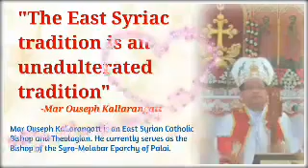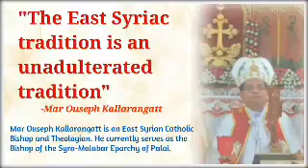"The East Syriac tradition is an unadulterated tradition.."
കത്തോലിക്കാ സഭ അതിന്റെ ഉറവിടങ്ങളിലേക്ക് തിരിച്ചു പോകേണ്ടതിന്റെ ആവിശ്യകതയെ കുറിച്ചും അതിലേക്കു  വലിയ സംഭാവന തന്നെ ചെയ്യാൻ സാധിക്കുന്ന നമ്മുടെ മാതൃസഭയായ നസ്രാണി സഭയുടെ കലർപ്പില്ലാത്ത സുറിയാനി പൈതൃകത്തിന്റെ  അമൂല്യതയെക്കുറിച്ചും  മാർ ഔസേഫ് കല്ലറങ്ങാട്ടു പിതാവ് സംസാരിക്കുന്നു.

⏺️നമ്മുടെ നമസ്കാരത്തിലെ ഒരു ഗീതം ശ്രദ്ധിക്കു..

" ഉറവയിൽ മലിനത കാണില്ല
സൂര്യനു പ്രഭ നല്കീടാനായ്
ദീപങ്ങൾക്കും കഴിവില്ല
മാമ്മോദീസാ നിൻ  പക്കൽ
കൈക്കൊള്ളേണ്ടവനല്ലോ ഞാൻ
എന്നുര ചെയ്തു യോഹന്നാൻ "

നസ്രാണിസഭയുടെ 7 യാമനമസ്കാരങ്ങളിൽ ഒന്നായ  "ഖുഥാആ" - ലെ ( രാവിലെ 9 മണിക്ക് നമസ്കരിക്കുന്നത് ) സ്തുതിഗീതത്തിലെ ഒരു ഭാഗമാണ് ഇത്. കടലേഴും സൃഷ്ടിച്ച അഖിലാണ്ഡ ങ്ങളെയും മാമോദിസാ മുക്കുന്നവൻ തന്റെ അടുത്തേക്ക് വരുന്നത് കണ്ടു യോഹന്നാൻ പരിഭ്രാന്തനായി. അതും യൊർദനാൻ പോലൊരു ചെറുനദിയിൽ. ഇതാണ് സന്ദർഭം .

എത്രയോ മനോഹരമായ ചിന്തകൾ . ലളിതമായ രക്ഷാ ചരിത്ര ചിന്തകളിലൂടെ നമ്മുടെ ഹൃദയം ദൈവത്തിന്റെ പക്കൽ ദിവസത്തിന്റെ വിവിധ യാമങ്ങളിൽ നിലനിർത്താൻ സഹായിക്കുന്ന ഉപാധികളാണ് യാമ നമസ്കാരങ്ങൾ. പരിശുദ്ധ ഖുർബാന അർപ്പണത്തിലൂടെ നമുക്കു നല്കപ്പെട്ട  ചൈതന്ന്യം ദിവസത്തിന്റെ ഓരോ യാമങ്ങളിലെയ്ക്കും പ്രവഹിപ്പിക്കാൻ ഇവ സഹായിക്കുന്നു. ദിവസത്തിന്റെ ഓരോ നിമിഷത്തെയും രാത്രിയിലെ നിദ്രയെ പോലും ദൈവാരാധനയുടെ ഭാഗമാക്കുന്ന രീതിയിലുള്ള മഹത്തായ ആധ്യാത്മികത ആണ് ഇവയുടെ കാതൽ ...

"ഉറവയിൽ മലിനത കാണില്ല" എന്നത് പ്രപഞ്ച സത്യമാണ്. മ്ശിഹാനിക ആധ്യാത്മികതയുടെ സ്രോതസ്സുകളിൽ  നിന്നാണ് യാമനമസ്കാരങ്ങൾ ഒഴുകി എത്തുന്നത്. അതിനാൽ അതിൽ പങ്കു പറ്റുന്നവർ ശുദ്ധമായ സഭയുടെ യഥാർത്ഥ ആധ്യാത്മികത ഉറവിടങ്ങളിൽ നിന്ന് തന്നെ .നുകരുന്നു.. മധ്യ കാലഘട്ടങ്ങളിലെ മാലിന്യങ്ങൾ പലതും  സഭയുടെ ശോഭ മറയ്ക്കുമ്പോൾ , സഭയുടെ ഉറവിടങ്ങളോട് ചേർന്ന് നില്ക്കാൻ നമ്മെ സഹായിക്കുന്ന ഉപകരണങ്ങൾ ആണിവ..

AD50 :Marthoma_lands_Kerala